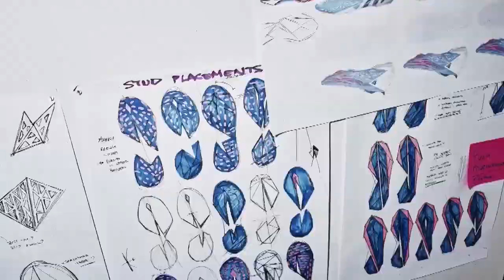Olympique Lyonnais vs. PSG | Goals On The Cards As Catarina Macario & Kadidiatou Diani Meet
Catarina Macario and Kadidiatou Diani have provided plenty of goals and created chances galore in this season's Champions League and could hold the key to the final when they meet with Lyon and PSG respectively.